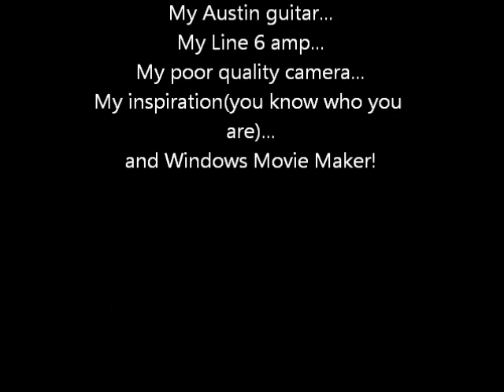The Well of Souls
A song i wrote for a certain someone(you know who you are). Anyways, i still hope you all enjoy it! ^_^